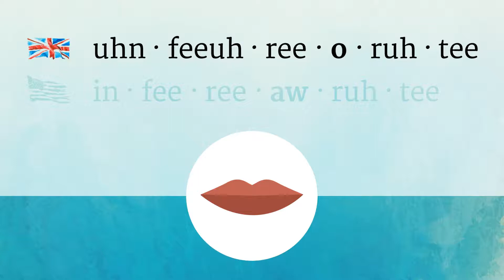INFERIORITY pronunciation • How to pronounce INFERIORITY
How to say Inferiority in British English and American English?